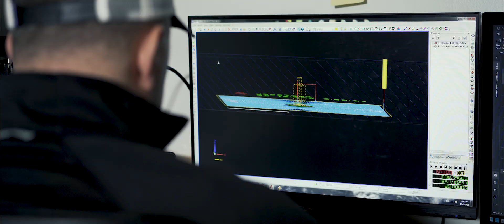FAITHFUL COUNTERTOPS (THE SHOP) OFFICIAL MOVIE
We have fully computerized fabrication facility, that speaks precision, quality of any size small to custom hi-end work. Customization became and remains at the forefront of the company’s operational standards, lending a personal touch to each and every order fulfilled by Faithful. The company’s latest ground-breaking innovations can be experienced first hand. Whether you are a homeowner or project manager you can experience the use of technology from the very beginning when we come to template the area of work. We do not outsource our work to outside companies. It's an effect of efficient management, knowledgeable staff, and newest technology. By using top-of-the-line fabrication equipment, we save time and resources, while maintaining stringent standards of quality. And finally, having our own installation teams and refusing to outsource our labor ensures control of your project from start to finish. We can turn almost any natural and engineered stone into works of art in your indoor and outdoor kitchen, bathroom, or other living space. Speaking of engineered stone widely known as quartz, we choose to work only with top manufacturers such as Caesarstone, Silestone & Dekton by Cosentino, Cambria, Sapienstone, and Compac - AND WE ARE CERTIFIED FOR ALL OF THESE SURFACES. We don't cut corners on quality, so you know that your project will be completed right on time and with top-notch quality.